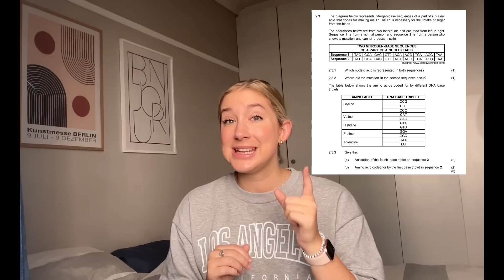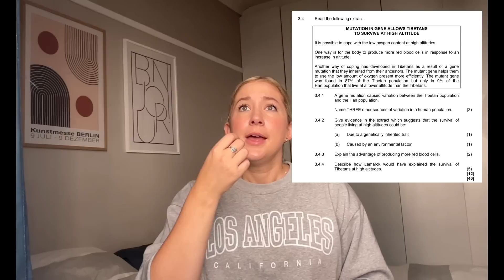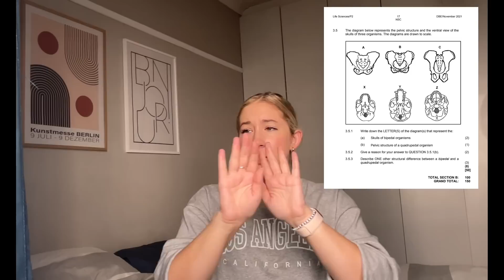Life Sciences Rewrite JUNE EXAM Prediction: Paper 2 2023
In this video we will cover my predictions on the upcoming rewrite exam and what I expect to see in the exams. This is of course my own predication and is not the only thing you should use yo study or cover.

Table of contents:
Intro: 00:00
MCQ: 01:57
Dihybrid 07:16
Meiosis 08:12
DNA profile 08:55
Protein synthesis 10:43
Pedigree 11:51
Natural selection 13:10
Evolution today 14:06
Cloning 15:05
Human evolution 15:51
Phylogenetic tree 16:30